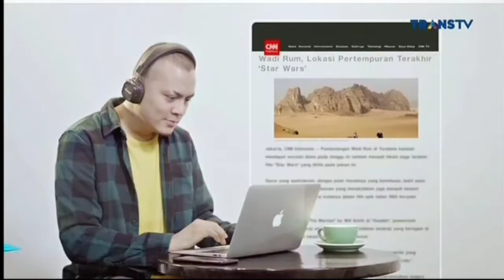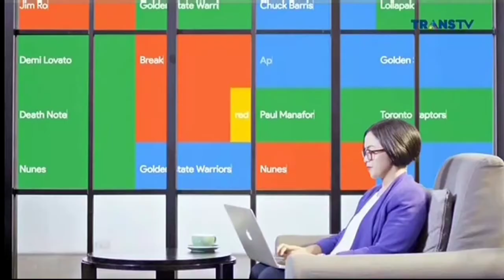(OP) CNN Indonesia Connected Spesial Anugrah KPI 2020 - 11 Desember 2020